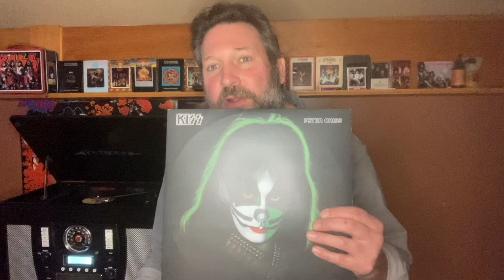The Peter Criss/Sean Delaney masterpiece